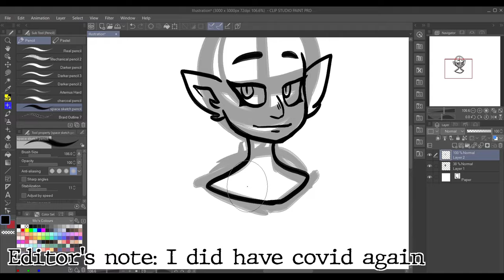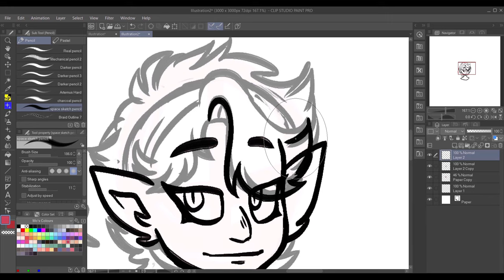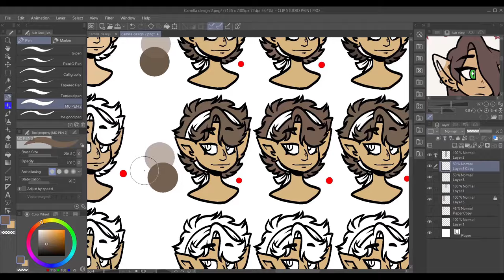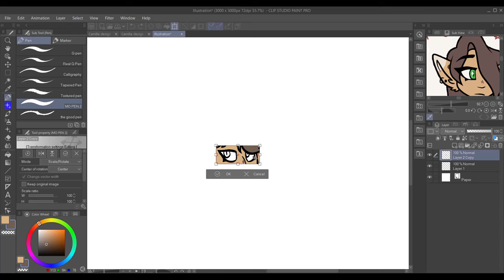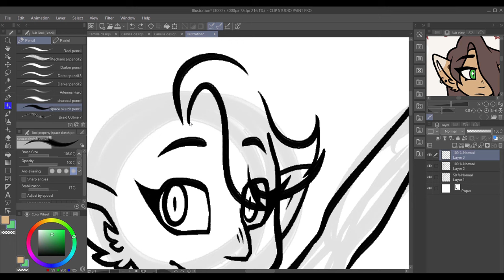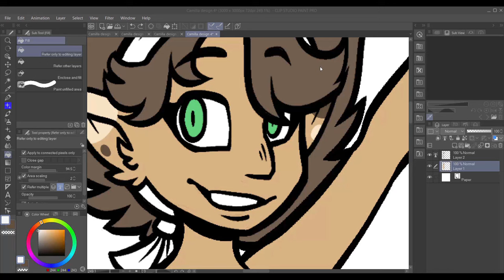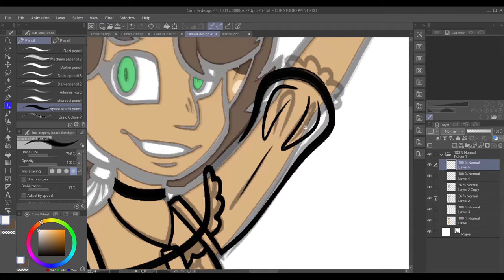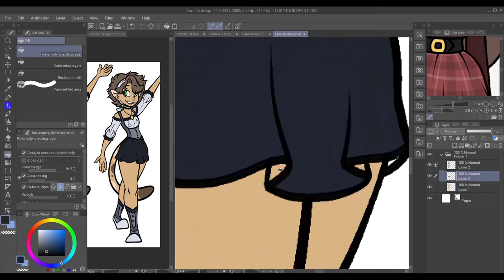In-Depth Character Design // Camilla Norwood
Find all my info here!!

Intro: AWOLNATION Hollow Moon (Bad Wolf)
Outro - Jules Gaia - Break Fast

Programs used:
Clip Studio Paint Pro - Drawing
Hitfilm Express Content Creator Pack - Editing
OBS - Recording
Toon Boom Harmony Premium- animation
Storyboard pro - Animatics